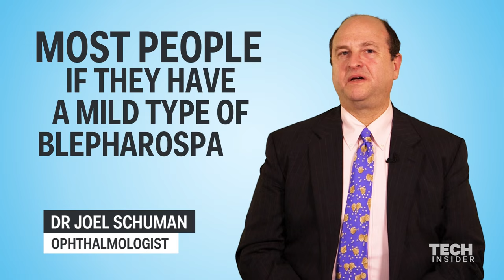Why your eye twitches sometimes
Do you ever have that thing where the corner of your eye twitches? NYU Ophthalmologist, Dr. Joel S. Schuman tells us why your eyes are doing this, and what you can do to get them to stop.

Produced by Darren Weaver and Rob Ludacer.